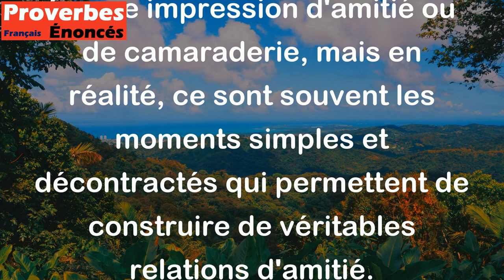Le cérémonial est la fumée de l'amitié. - Proverbe Français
Ce proverbe signifie que les formalités et les règles strictes qui régissent certaines situations sociales peuvent souvent masquer ou éclipser le véritable sentiment d'amitié qui existe entre les personnes impliquées. En d'autres termes, les protocoles et les formalités peuvent créer une fausse impression d'amitié ou de camaraderie, mais en réalité, ce sont souvent les moments simples et décontractés qui permettent de construire de véritables relations d'amitié.